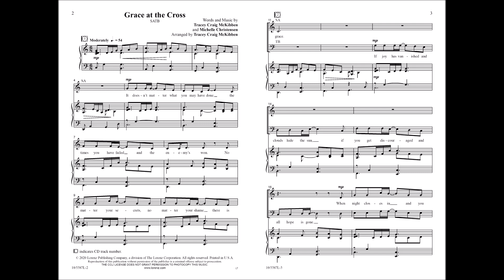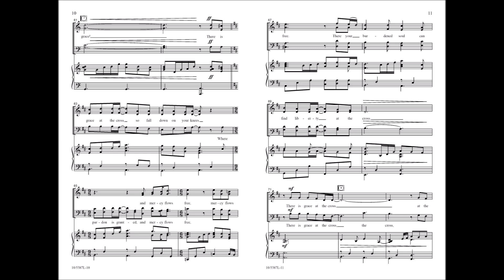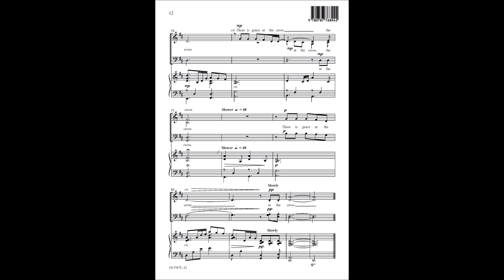Grace at the Cross (SATB) - Tracey Craig McKibben, Michelle Christensen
10/5387L - A celebration of the saving work of Christ, "Grace at the Cross" is a musical invitation to those who have not yet received the gift of salvation. It serves as a reminder to God's people that the cross is a place "where pardon is granted and mercy flows free."